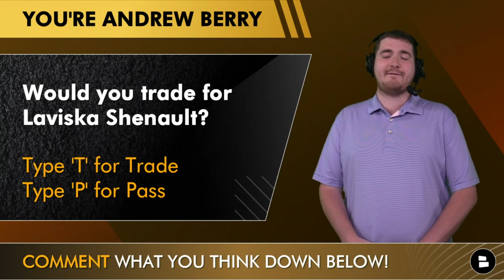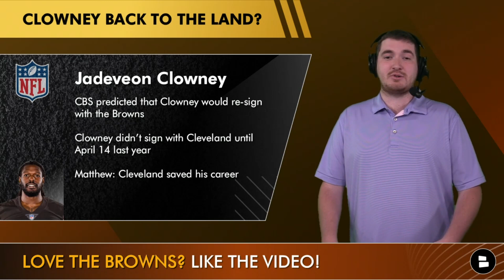Browns In The Mix For Jarvis Landry? Jadeveon Clowney Prediction + New Trade Target | Browns Rumors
Browns fans! Help us beat the Pittsburgh Steelers channel here at @chatsports by subscribing to the best Browns YouTube channel with the latest Browns news, Browns rumors, Browns mock drafts, Browns trade rumors, Browns everything really.

The Cleveland Browns and Jarvis Landry have been in ongoing talks about a possible return for Landry to Cleveland to team up with new quarterback Deshaun Watson. Jadeveon Clowney is another segment of today’s Browns news and rumors episode. An interesting part of today’s Browns Report is a new trade target for the Cleveland Browns. Laviska Shenault Jr. may be done in Jacksonville and the Browns could trade for the young wide receiver.

Cleveland Browns rumors and Browns news discussed on this edition of the Cleveland Browns Report from Chat Sports:
- Browns in the mix for Jarvis Landry?
- New Browns trade target: Laviska Shenault Jr.?
- Prediction on Jadeveon Clowney in 2022

As for Browns rumors today: Where will Jarvis Landry and Jadeveon Clowney sign in NFL Free Agency?

Jadeveon Clowney predictions are from CBS! CBS Sports predicted the landing spots of 15 premier free agents. CBS predicted that Jadeveon Clowney would re-sign with the Browns. Clowney didn’t sign with Cleveland until April 14 last year. Matthew: Cleveland saved Jadeveon Clowney’s career.

Questions from today’s Browns Report:
- How much would you pay Jarvis Landry?
- Type ‘80’ if you want to see Jarvis Landry catch passes from Deshaun Watson
- Would you trade for Laviska Shenault Jr.? Trade or Pass
- Pick one to re-sign! Type ‘80’ for Jarvis Landry or ‘90’ for Jadeveon Clowney

NFL Draft coverage is what we LIVE for at Chat Sports